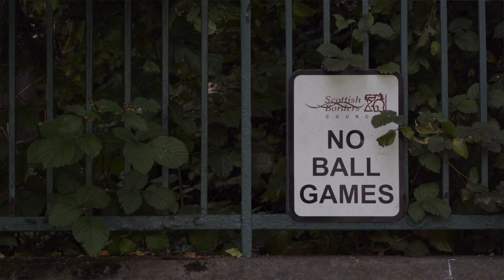Choose Bus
Bus travel is now free in Scotland for those under 22 and over 60.